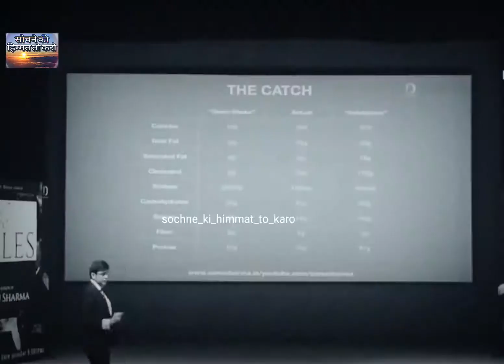Sonu Sharma Status | Sonu Sharma Motivation Status| Sonu Sharma love Status